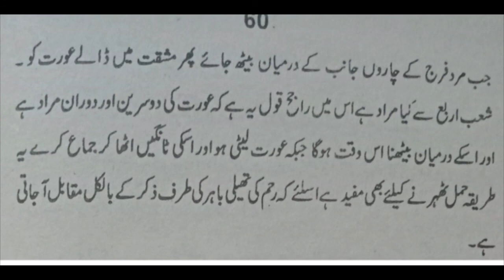How to complete the voice time of the channel